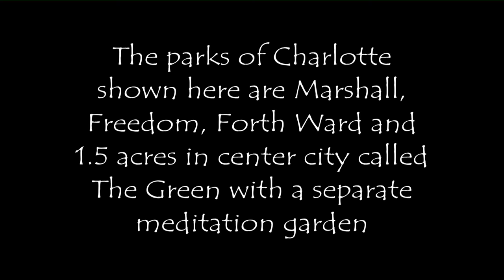Charlotte | A Sense of Place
These are moving images of Charlotte, NC. We all look at our surroundings differently.  How often do we slow down to really see what is happening and where we are ?